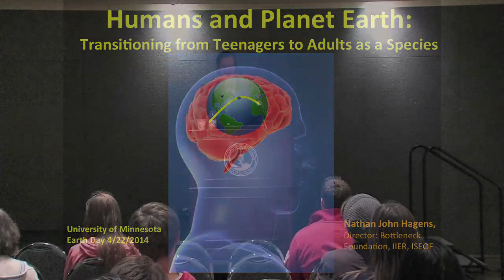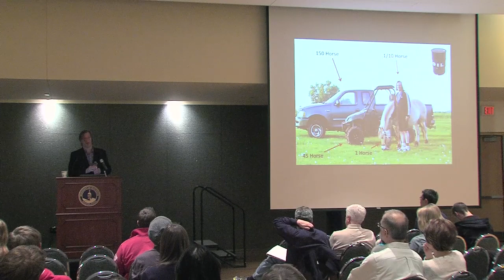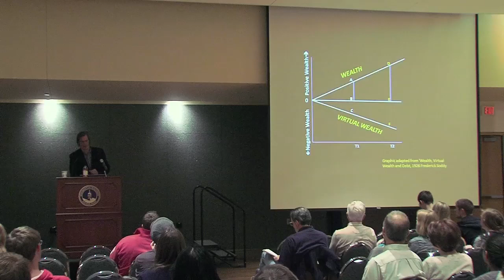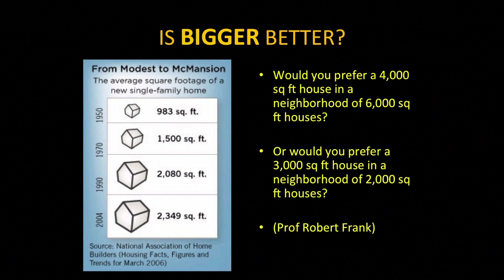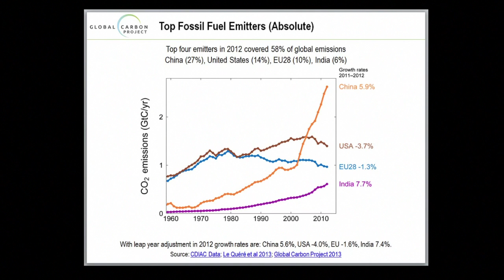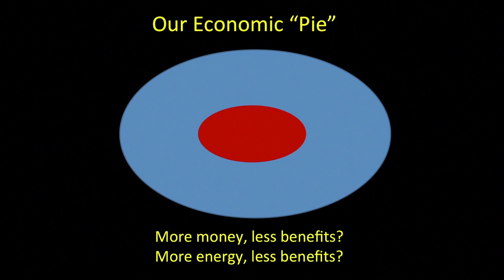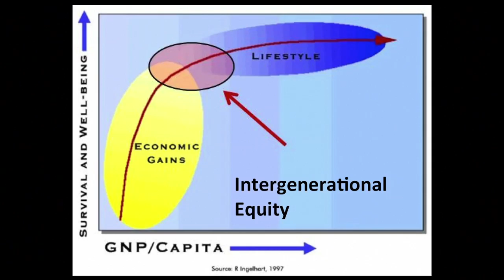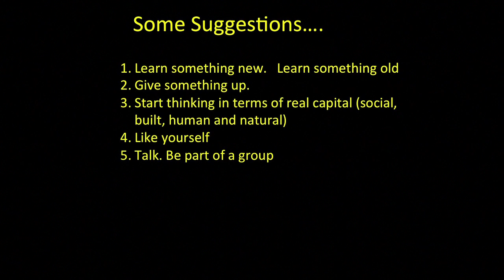NateHagens04232014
Dr. Nate Hagens 2014 Earth Week presentation at UW-Stevens Point titled: Humans and Planet Earth: Transitioning from Teenagers to Adults as a Species.